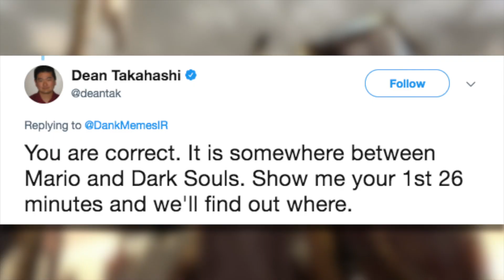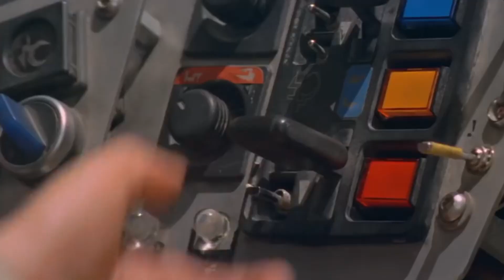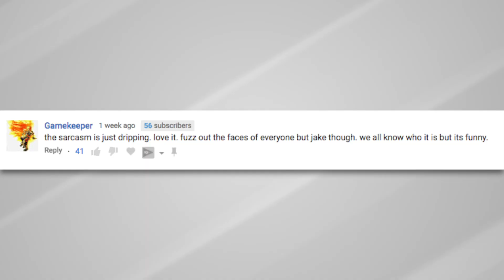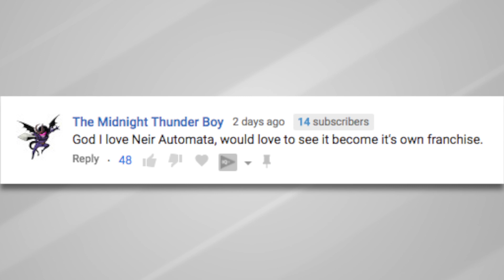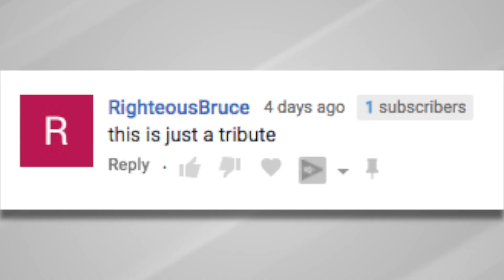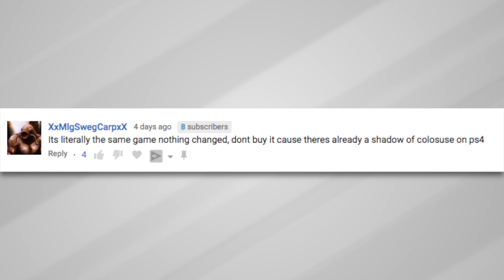THESE are the Season Passes we’d LOVE to see!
Far Cry 5’s season pass was unveiled by Ubisoft this week and it’s pretty nuts. Mars. Zombies. Vietnam. It’s all in there. And it got us thinking, what other games could do with some imaginative season pass content?

Hosts: Mike Williams and Jake Kulkowski
Editor: Jake Kulkowski
Script: Mike Williams